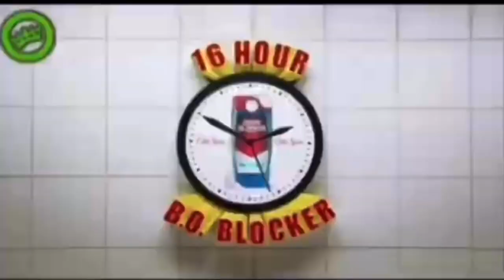Oogie Boogie and the Lama of the Bwik Dance Break